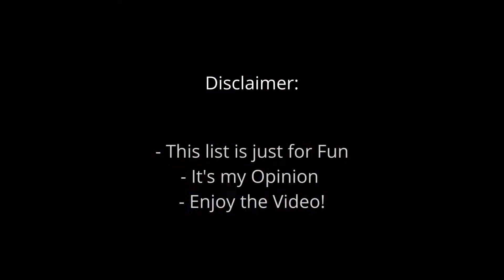Top 15 Strongest Pokémon Anime Rivals!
The Top 15 Strongest Rivals of Ash's from the Pokémon Anime!